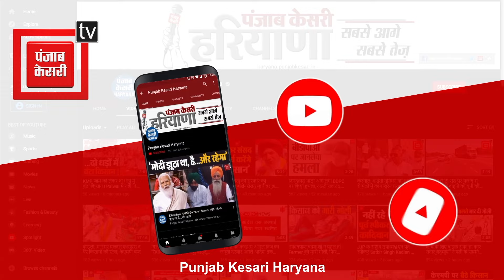Prithla के गांव मोहना में Deepak Dagar ने भरी चुनावी हुंकार, बोले- नेता नहीं सेवक बनाकर करूंगा काम